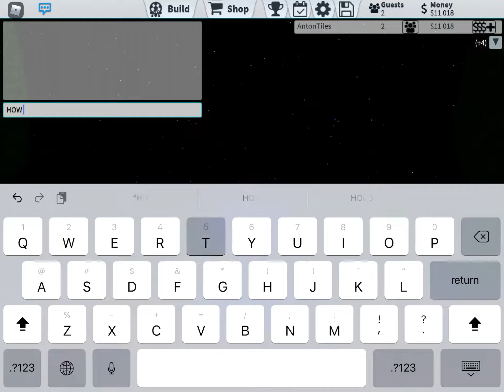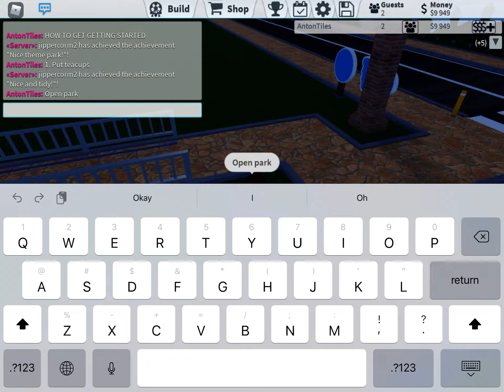[MOBLIE] HOW TO ACHIEVE GETTING STARTED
This is the achievement of “Getting Started” But it’s Mobile